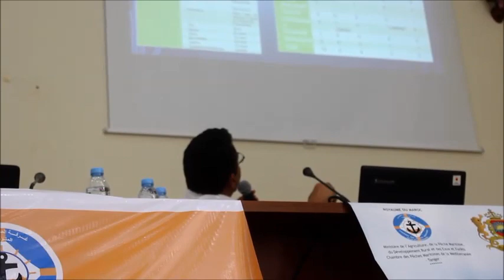شركة اعلامية تقدم خدمات الاعلام والنشر والاشهار مقرها بمدينة العرائش - المغرب